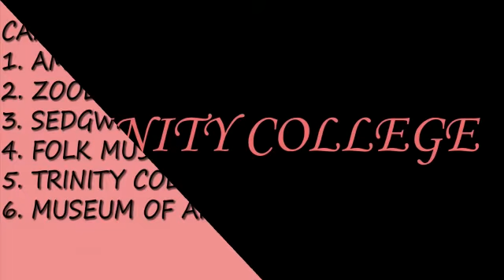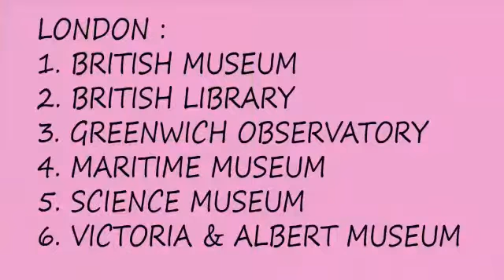VPMS Educational tour to Oxford Cambridge and London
Vidya Prasarak Mandal , Thane organises educational tour to Oxford Cambridge and London every year in the month of May. Dr Vijay Bedekar envisioned this academic adventure. This is the promo of May 2018 Uk tour